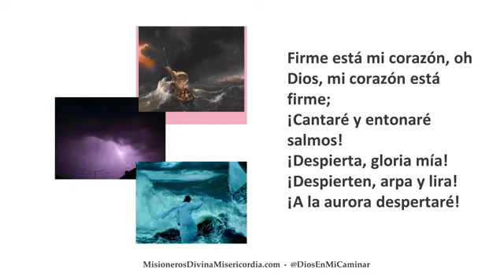ORANDO JUNTOS EN VIVO, MARTES, 30 DE ENERO DE 2018